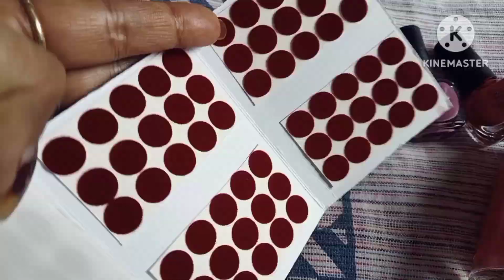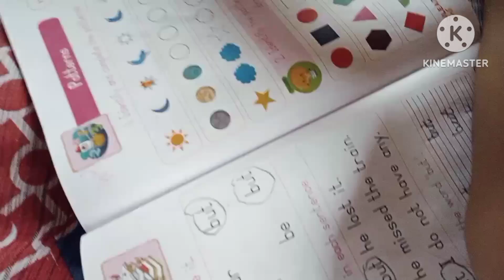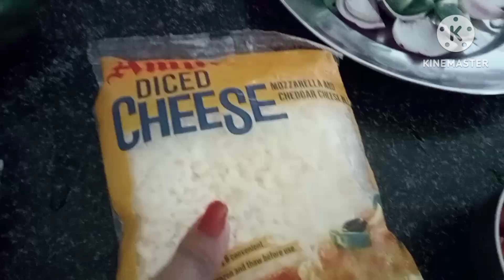खुद से बनाया घर पर रेस्टुरेंट स्टाइल वेज पिज़्ज़ा|| मेरी बेटी हुई बहुत खुश